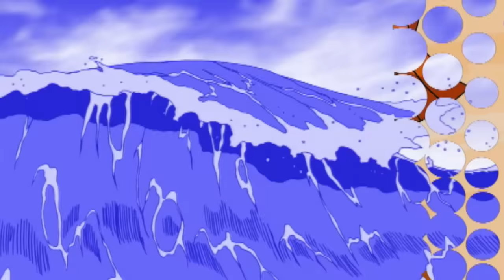Épisode 4: Vacances de choc | Totally Spies! Français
Les voyant épuisées par leurs missions, Jerry se décide enfin à envoyer les Spies en vacances dans une île paradisiaque. Fini les missions, place à la plage, au soleil et aux beaux garçons... mais lorsque l'un d'eux apprend à Alex que son professeur de sciences a disparu, alors qu'il menait une étude sur le volcan se trouvant au centre de l'île et que ce dernier disparaît, les vacances se transforment vite en une nouvelle mission d'espionnage...